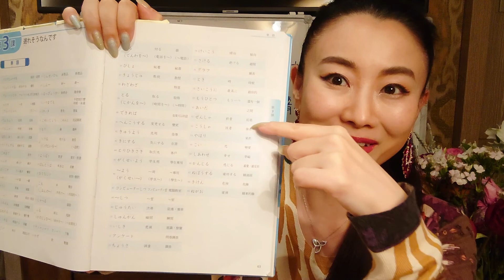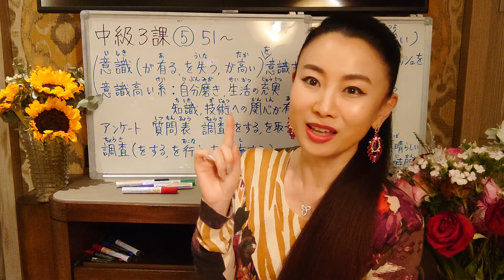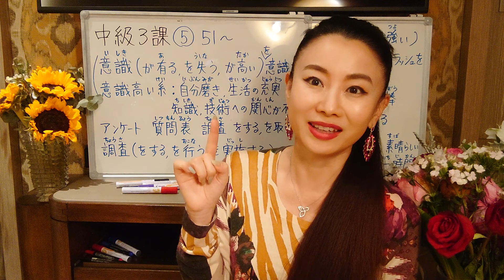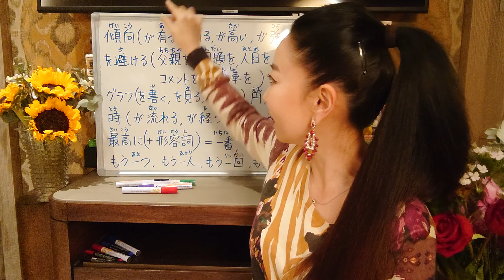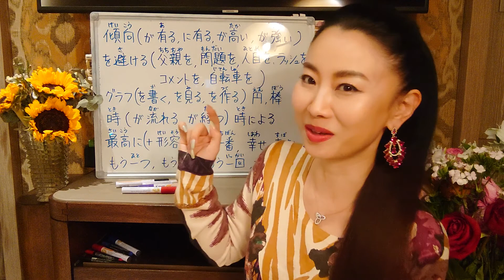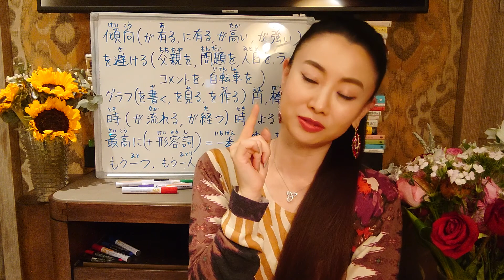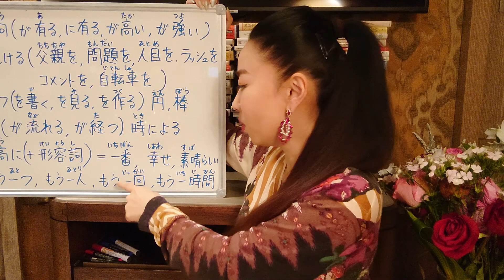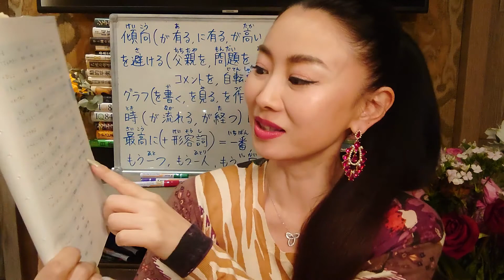みんなの日本語中級3課⑤単語51〜大家的日本語中級3課⑤生詞 Minna No Nihongo Intermediate L3⑤Vocab意識 意識高い系 アンケート 調査 避ける グラフ